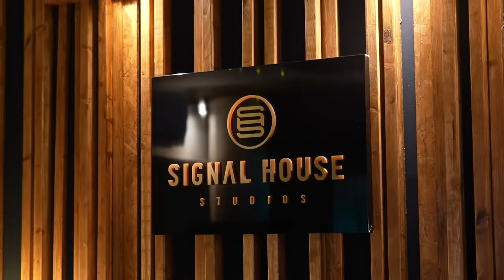LD Systems Live Sessions | Jade Morgan Kelly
In this eighth LD Systems Live Sessions, powered by Headliner, Hertfordshire-based songstress Jade Morgan Kelly performs original number 'Stuck Between' at Signal House Studios.

Jade performs through an LD Systems MAUI G3 rig and MON 15 A G3 Stage Monitors.